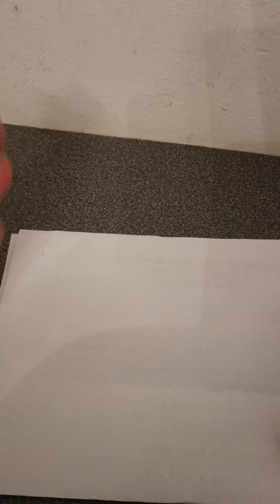Tuto -apprendre à dessiner une main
Bonjour à tous, on se retrouve aujourd'hui pour apprendre à dessiner une main!

N'hésitez pas à m'envoyer vos dessins par mai ou via mon site internet